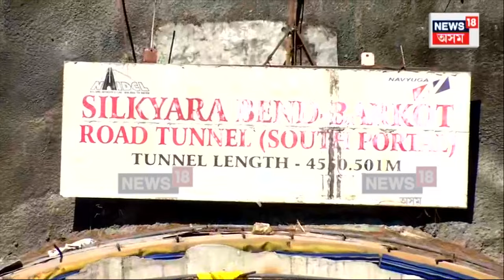Uttartkashi Tunnel Updates | এইপৰ্যন্ত উদ্ধাৰ হোৱা নাই ছিলকিয়াৰা সুৰংগত আবদ্ধ হৈ থকা ৪১ শ্ৰমিক N18V